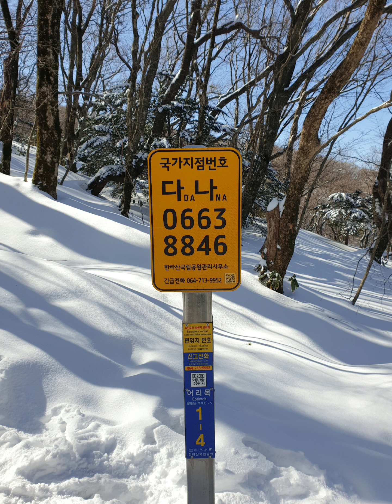20220208 어리목탐방로 눈덮힌 한라산 ^^